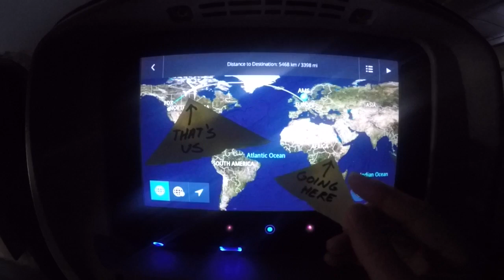2 weeks in Africa at Saint Ann Foundation documentary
Kevin Meek and Mikayla Jones Meek, spent 2 weeks in Uganda volunteering in a medical clinic while we stayed in a pre- primary school (Saint Ann Foundation)  and spent time with the children that live there.